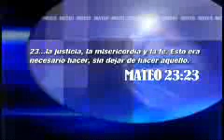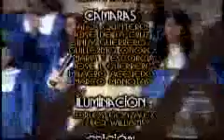Hey hey dame un poquito de mundo parte 5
No améis el mundo, ni las cosas que están en el mundo. Si alguno ama al mundo, el amor del Padre no está en él.